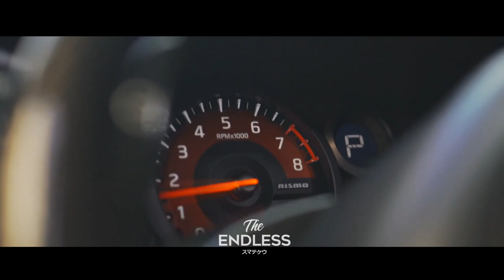Dirrek - Falls on Falls